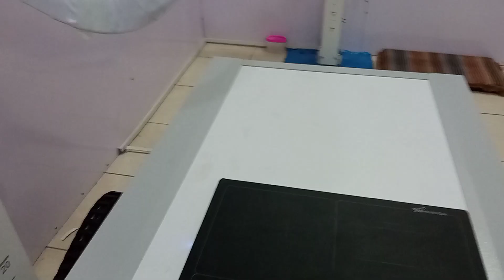شرح مختصر لتصوير القدم(( اوضاع تصويرالقدم foot)) بثلاث وضعيات اشعة ديجيتالanatomy